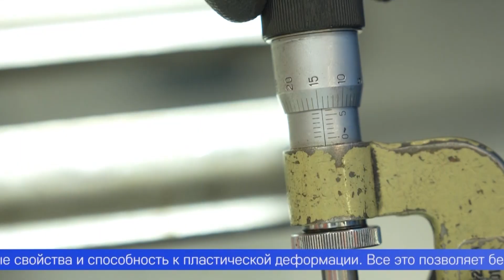На Первоуральском новотрубном заводе возобновили выпуск плавниковых труб